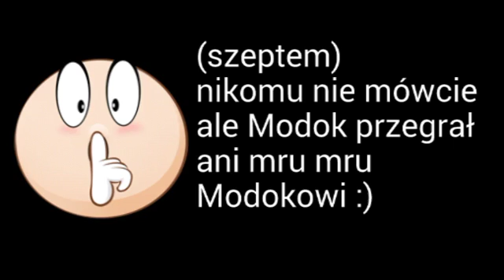Galactus vs Modok Battle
W następnym: Modok's Adaptoid vs Silver surfer